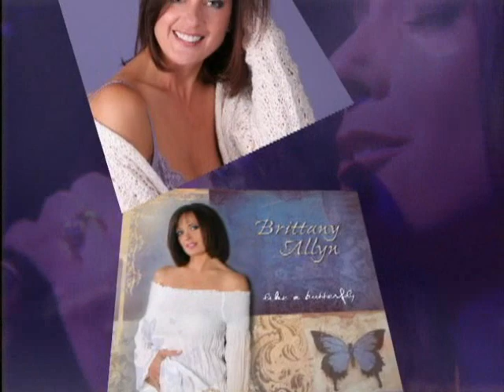Like A Butterfly - CD Promo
Promotional footage shot for Brittany's Like a Butterfly CD